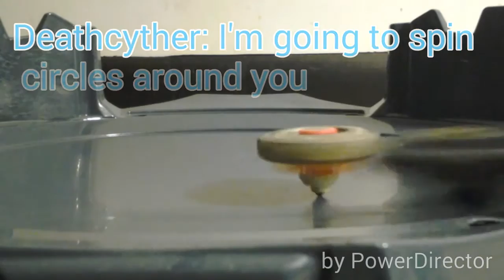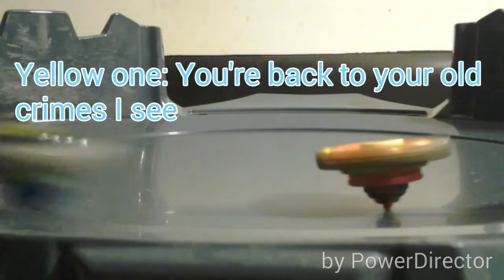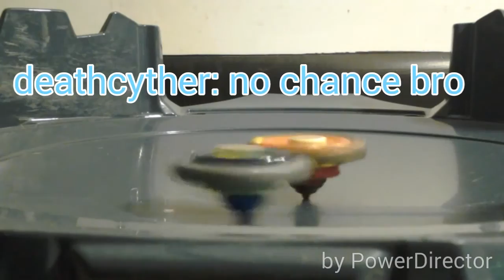Beyblade battles and funny stuff